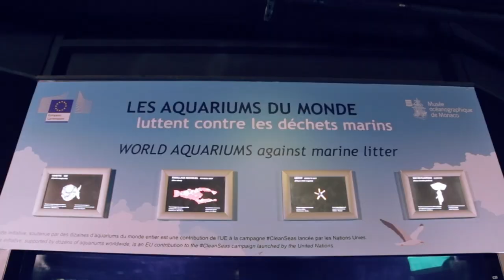Observascope - Trailer Film Documentary Philippe Pasqua /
Proud to present the trailer of our documentary produced by @observascope & @flairproduction / directed by @joelrejant on @philippe_pasqua_officiel and his monumental exhibition borderline at the @oceanomonaco monaco soon to be released on @tv5monde & @museumtv.fr